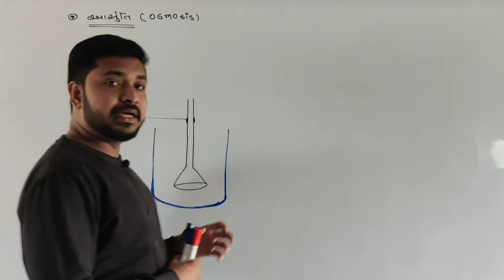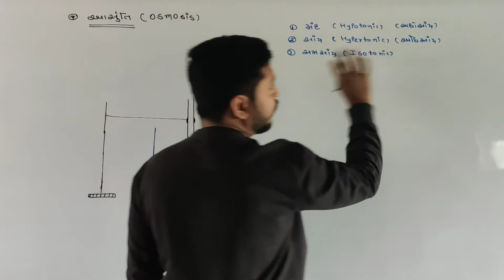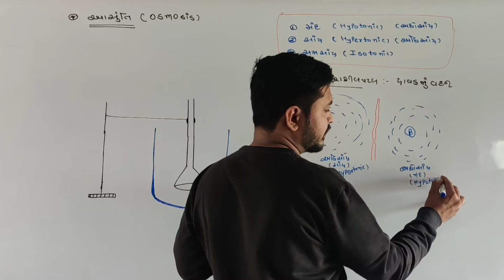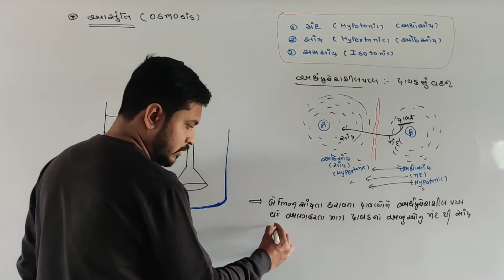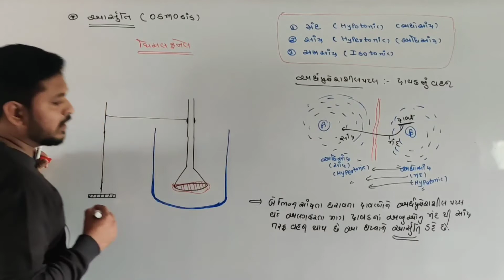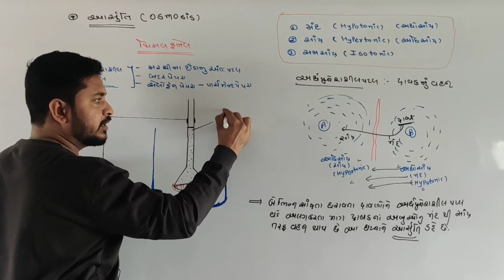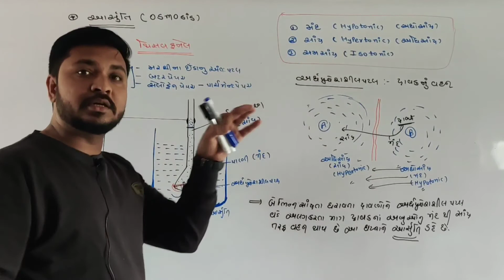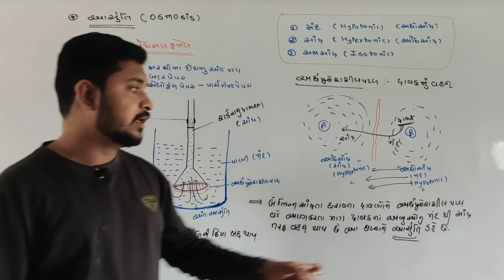11sci. chapter-11 [Lec.-3] || આસૃતિ || થિસલ ફનેલ નો પ્રયોગ || thistle funnel experiment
વનસ્પતિ માં વહન

👉 આસૃતિ (osmosis)
👉 થિસલ ફનેલ (thistle funnel)